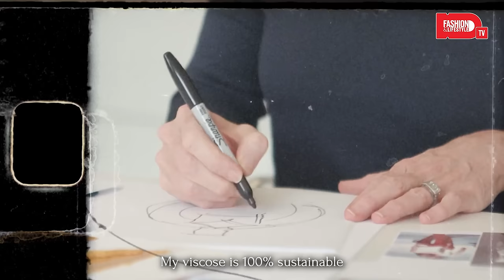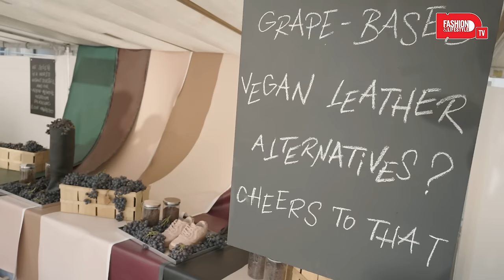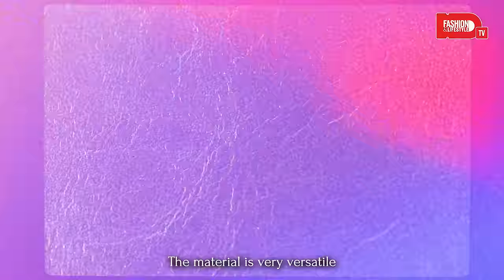STELLA McCARTNEY TIMELINE | Sustainability in Fashion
"It’s part of my everyday life to have a level of respect for Mother Earth and her creatures and I have always strived to have that be core to what we do here at Stella. The entire history of our brand has been this task force of activism, really. Of trying to dissect the industry and find positive solutions for the most harmful areas; solutions where you can’t tell any difference with the look and feel of the product. That’s the goal; and I think we are achieving it, but we will continue to push ever farther – and faster – forward, within the fashion industry and beyond. We will always give people information and offer them an alternative way", – STELLA McCARTNEY, CREATIVE DIRECTOR

Filmed and editing Oleh Filatov
Produced by HD FASHION TV